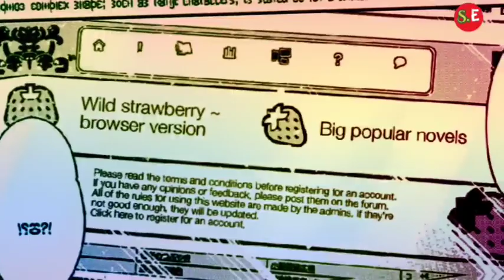Rent a girlfriend episode 27 explain in hindi_Rent a girlfriend season 3 ep 3 & Ch-113 explain Hi di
Rent-A-Girlfriend is a Japanese manga series written and illustrated by Reiji Miyajima. It has been serialized in Kodansha's Weekly Shōnen Magazine since July 2017, and has been compiled into twenty-seven volumes as of July 2022.